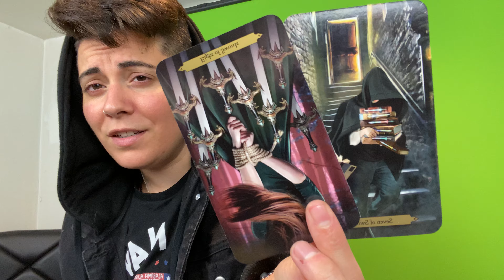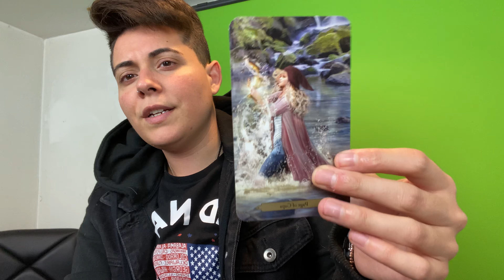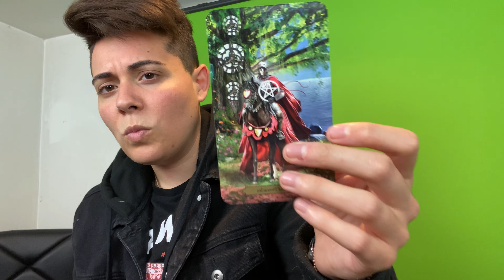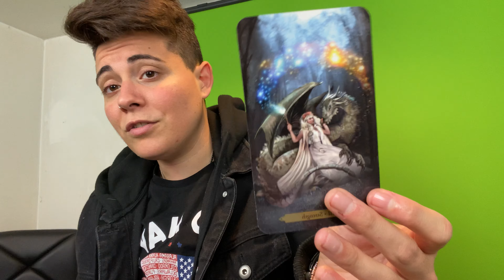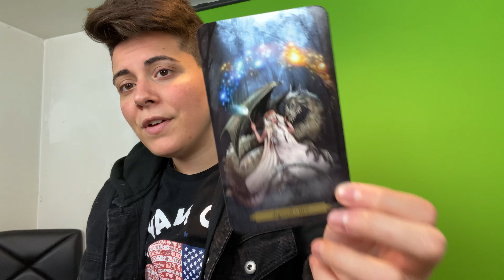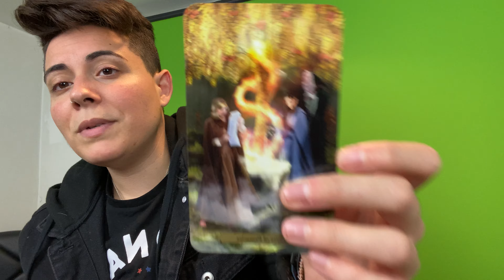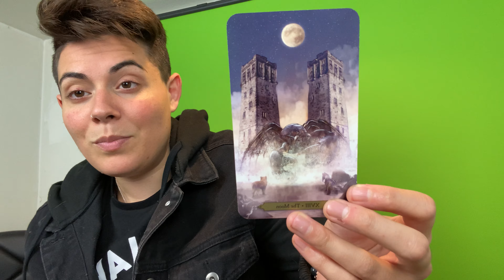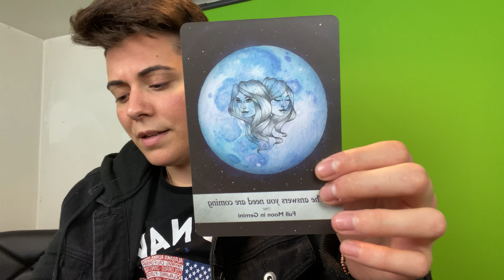Pisces - Redemption Story - Weekly Tarot Reading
GAME CHANGERS

anco.aweb.page/p/b2558e69-e021-4f04-842c-9777b504a5f6

RIFF -

9 BOOKS  YOU SHOULD READ
4 Hour Work Week by Timothy Ferriss